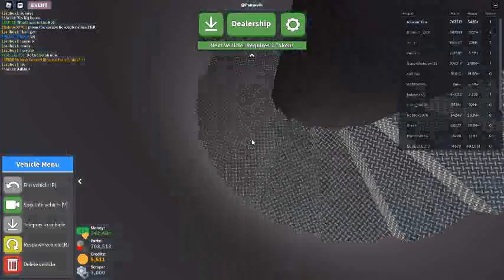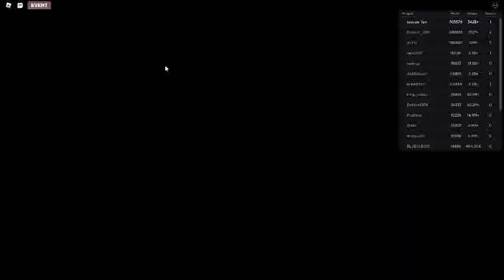Russia Car Crash Compilation 13692